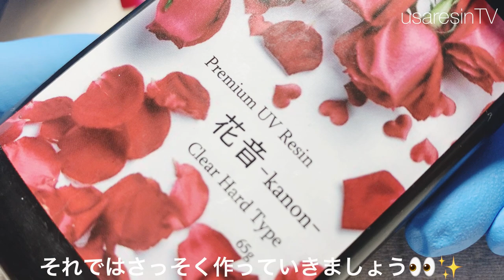薔薇の花びらを可愛くしてみた【レジン】アクセサリー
*:..｡♡*ﾟ¨ﾟﾟ･*:..｡♡*ﾟ¨ﾟﾟ･*:..｡♡*ﾟ¨ﾟ･*:..｡♡*ﾟ¨ﾟﾟ･*:.

*:..｡♡*ﾟ¨ﾟﾟ･*:..｡♡*ﾟ¨ﾟﾟ･*:..｡♡*ﾟ¨ﾟ･*:..｡♡*ﾟ¨ﾟﾟ･*:.

本日の動画は……✨昨日の薔薇に惚れてしまった視聴者さまからのオーダーを頂いて繊細で華奢な花びらのピアスを作成しています😇✨
深紅のミニ薔薇がとても素敵に演出してくれています🌹✨

オーダーをしてくださりありがとうございます︎💕︎💕(◡‿◡ฺ✿)

少しずつまたInstagramのDMにて販売を開始しています🎩✨

ご要望などInstagramにお願いいたします︎😇✨

今回使用したドライフラワーのご紹介動画✨

～Follow me♡～
usaresin_tv

usaresin_tv

ミュージシャン: Rook1e

ミュージシャン: LiQWYD